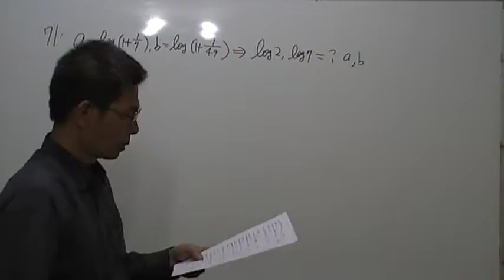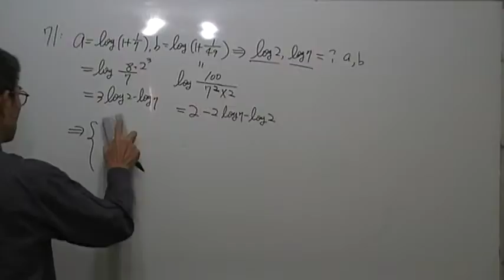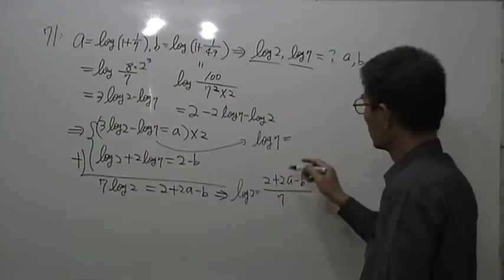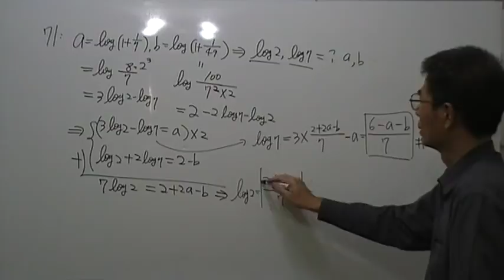高一數學第71題